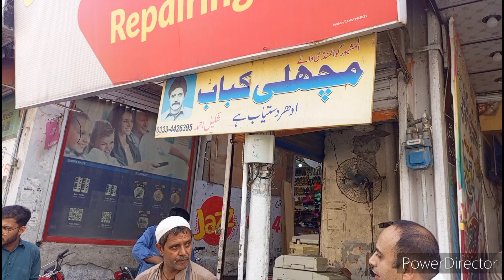Karachi Famous Fish Kabab in Lahore| Gawalmandi Famous Fish Kabab| 30 years Old |Lahore Street Food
Fish Kabab are famous in Karachi and they are available in Lahore only in gawalmandi.
Karachi famous fish Kabab in Lahore
Gawalmandi food street ke opposite hey yeh shop.
very crispy and tasty
price is very economical only Rs. 40.
kabab is served with mint chatny.
Taste is very good
so enjoy
what Lahore eats

desi food
desi khany
Pakistani khany
Fish Kabab in Lahore
Shami kabab in Lahore
Karachi food in Lahore
Karachi famous food in Lahore
Best kabab in Lahore
Gawalmandi food street
Fish ke kabab recipe
How to make fish Kabab